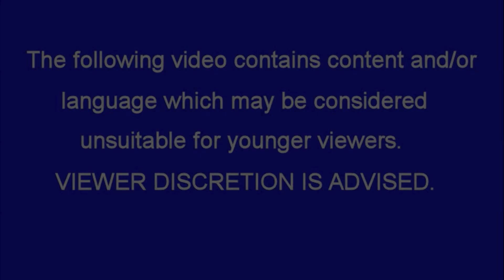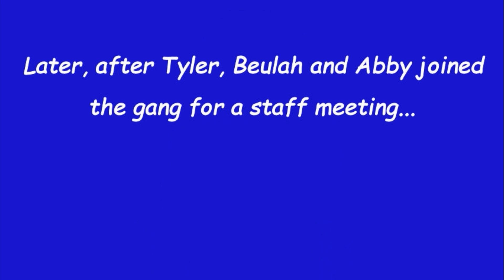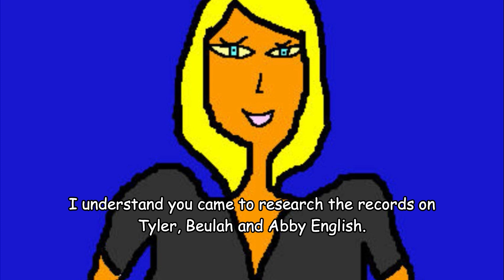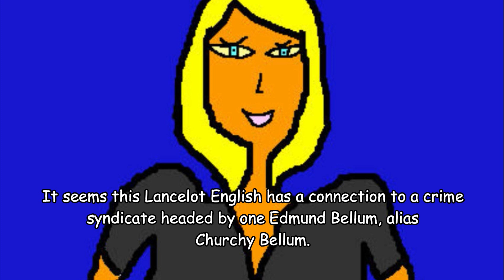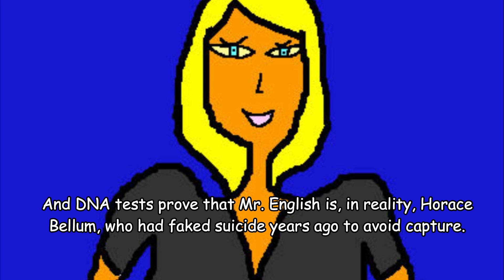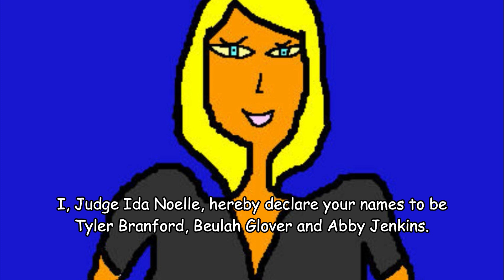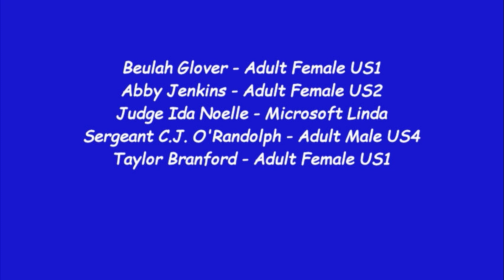Dave & Friends 14: In Not-So-Simple English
Tyler, Beulah and Abby reveal they were adopted, and find out their adoptive father has a shadowy past.
Characters: Scotty, Tyler, Beulah, Abby, Rhonda, RoboSoft 3, Miss Madson, Cedric, Judge Ida Noelle, Sergeant C.J. O'Randolph, Taylor Branford and Dave.